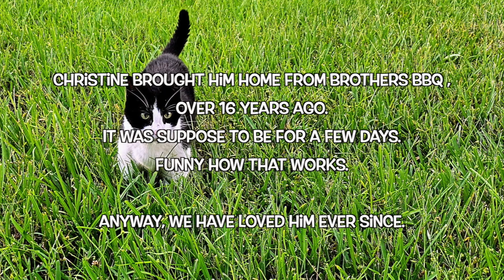Timmy Cat 11 23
A memorial to Timmy Cat. 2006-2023.  We will always remember Timmy.
Not a sparrow falls to the ground that the Lord does not take notice.
Matt 10:29